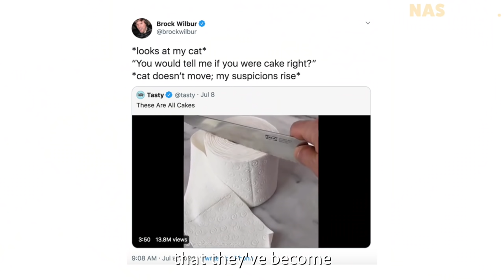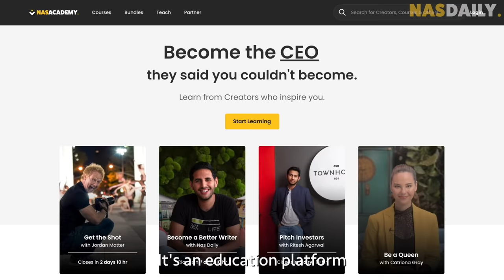She Turns Humans Into Cakes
We love making educational content. That's why we started Nas Academy - to help you learn 21st century skills from your favorite Youtubers.